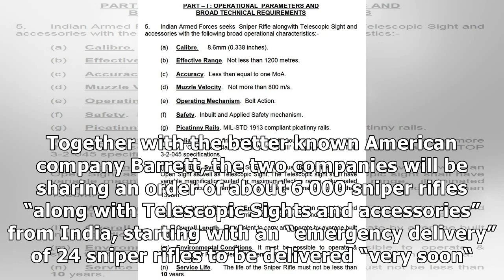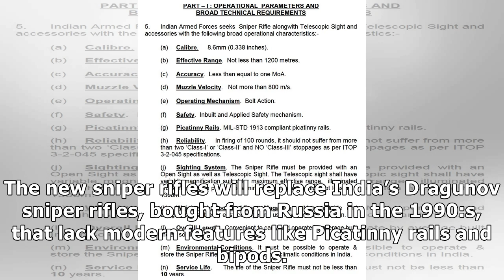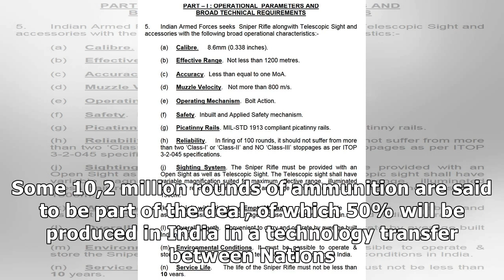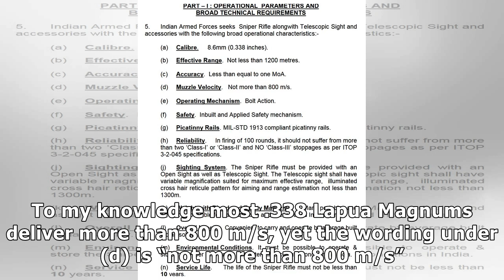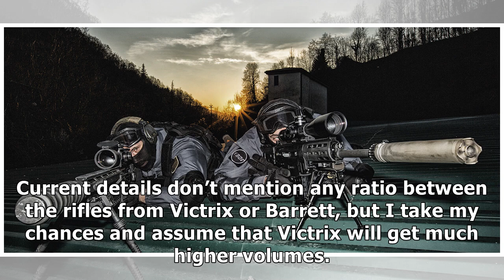India buys 6,000 Italian & American Sniper Rifles